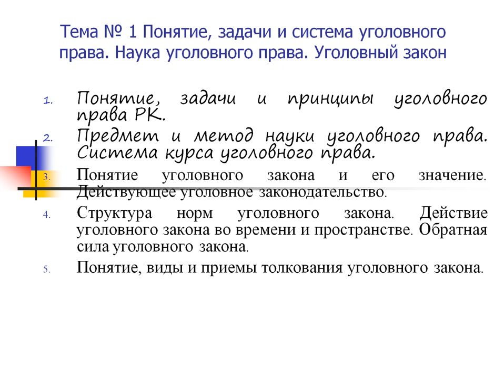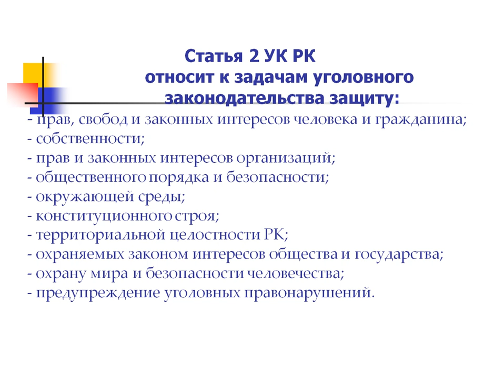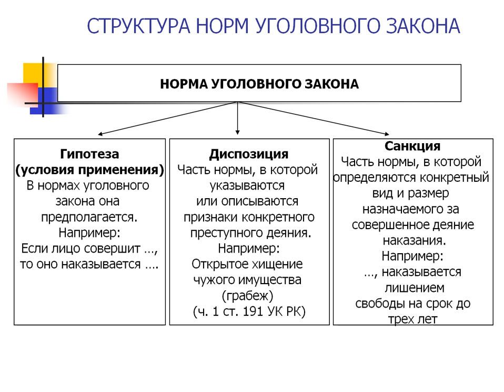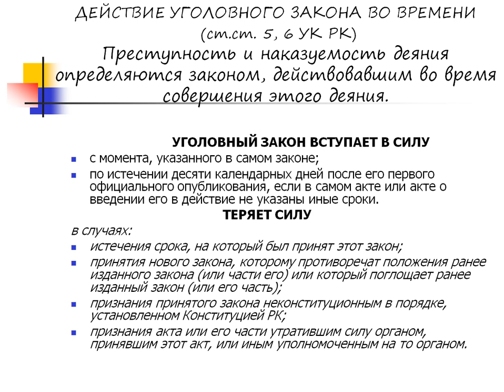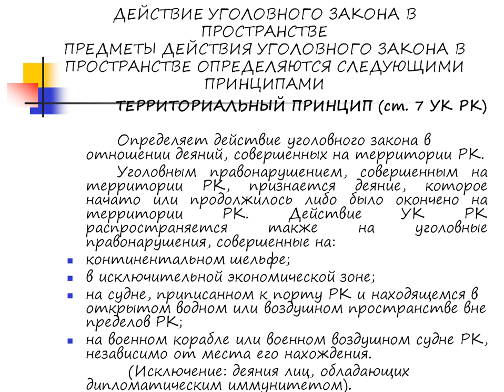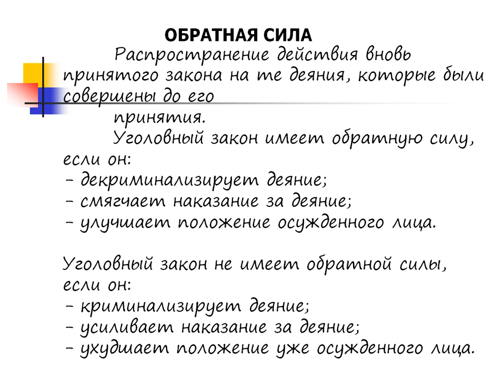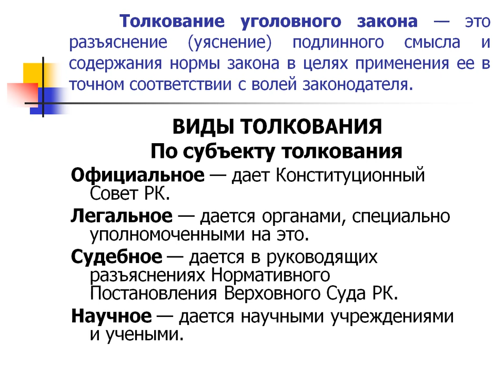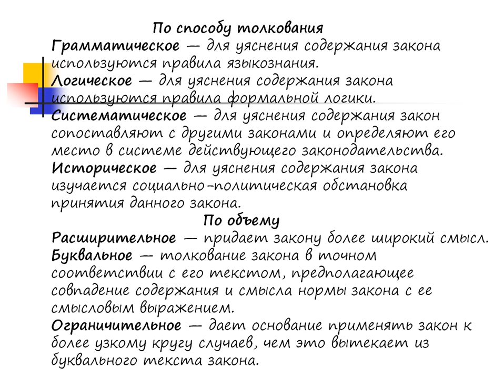"Понятие, задачи и система уголовного права. Наука уголовного права. Уголовный закон"